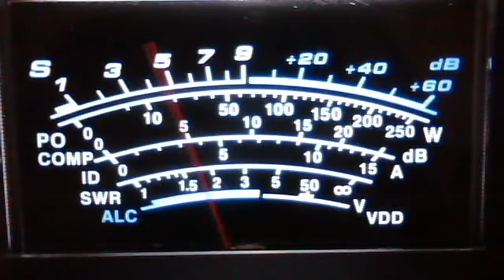Italy Uk Germany Ireland France #1 October 13, 2011 09:09 AM